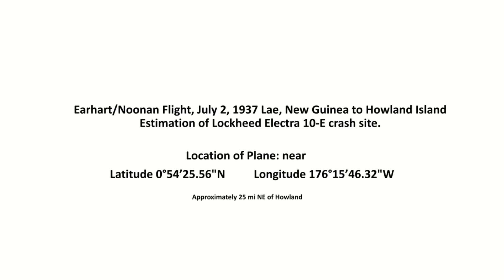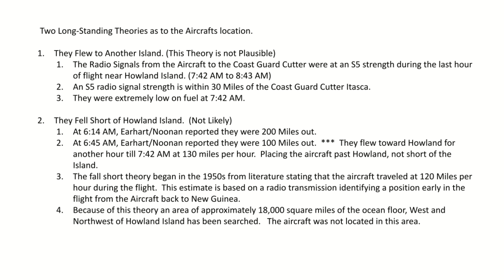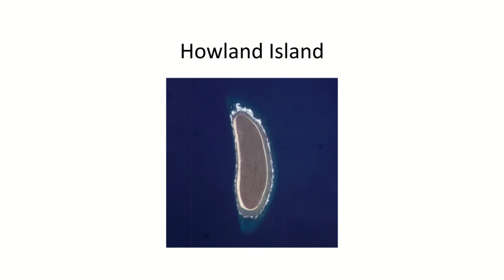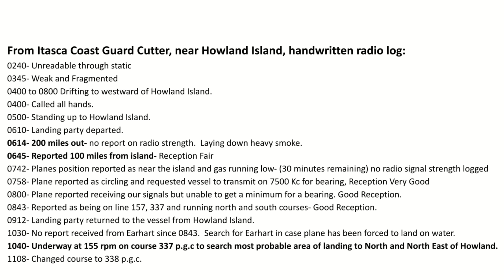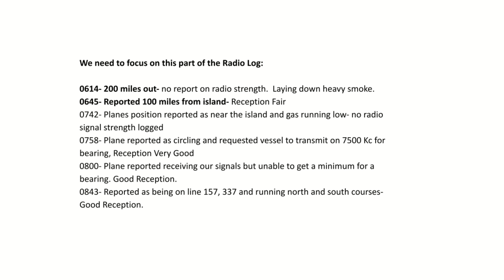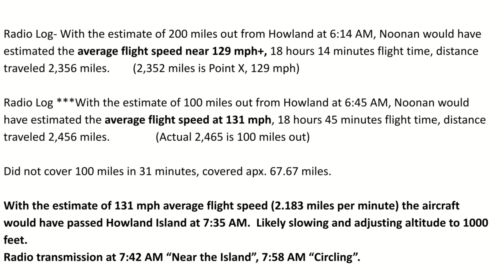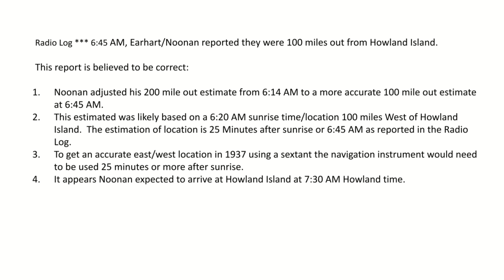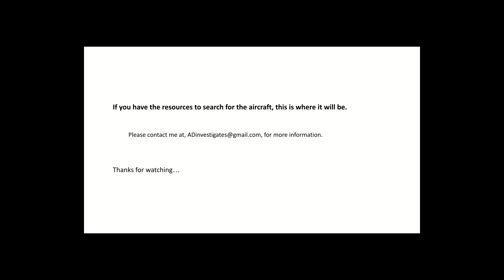The Location of Amelia Earhart's Plane?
After much thought and research, this is where I believe the aircraft is located.